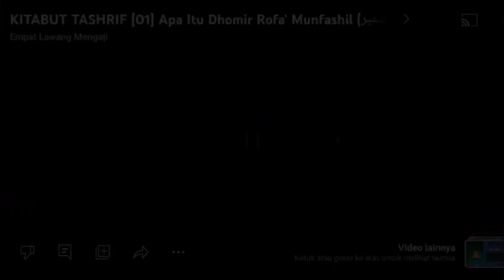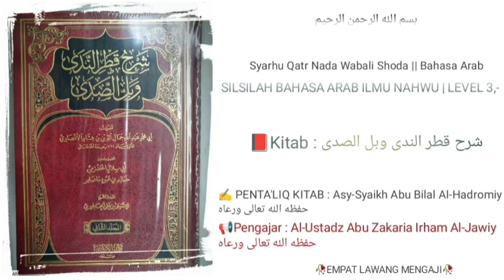Syarh Qatr Nada Wabal Shoda | 101 | Ma'rifah, Isim 'Alam | Al-Ustadz Abu Zakaria Irham Al-Jawiy